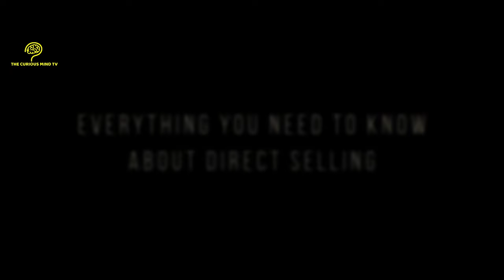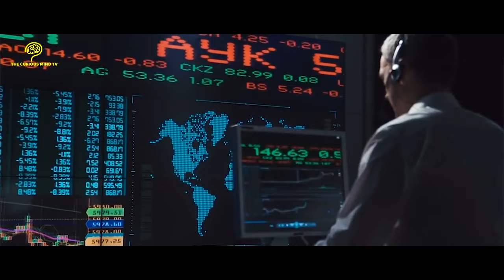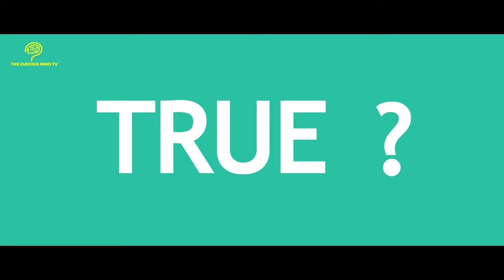Everything You Need To Know About Direct Selling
How much do you know about direct selling? What is direct selling exactly? Is it a good option for those who wish to try out entrepreneurship for the first time? How does direct selling work? Is it the right business opportunity for me? These are all great questions to ask and you’ve come to the right place. Let’s find out more!

Although direct selling is over 160 years old and is worth more than 180 billion US dollars, most people don’t really know much about it.

In this video, you will learn about the history of direct selling and get to know some of the most recognised brands in the industry. In direct selling, goods and services are sold directly to consumers, away from the traditional retail outlets, without middleman. A distributor promotes goods from the company to consumers while building a sales team.

Direct selling allows people to have the lifestyle they want with extra income and flexible working hours and locations. It promotes entrepreneurship, provides a platform to set up small business with low investment, and it is beneficial to emerging economies.